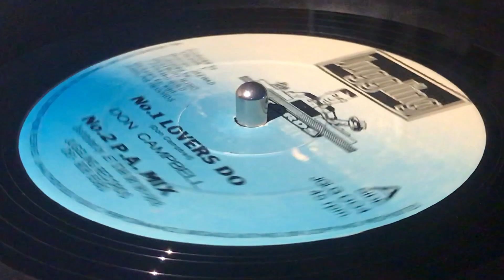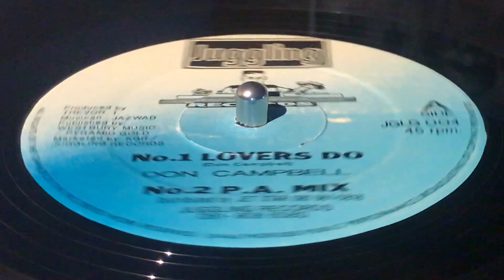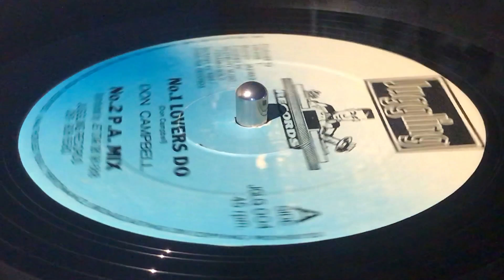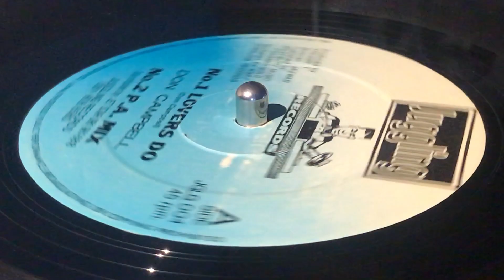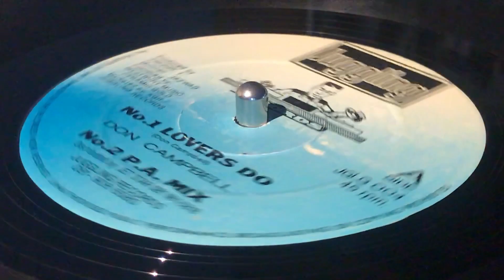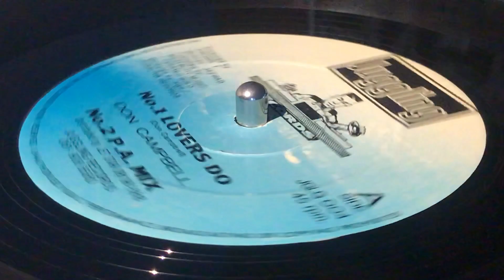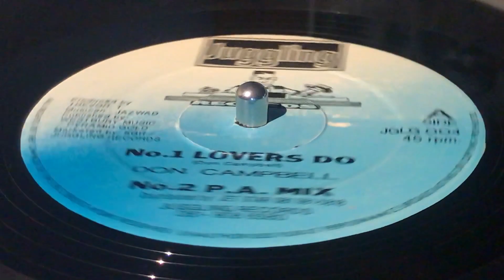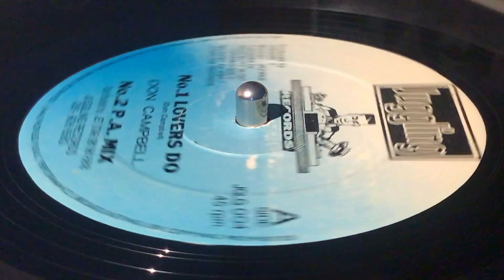DON CAMPBELL ~ Lovers Do + P.A. Mix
Prod : Trevor "Juggling" T. ~ JUGGLING RECORDS ~ Music : Jazwad ~ Publ : Westbury Music, Juggling Music ~ Mkd : Juggling Records, K.G.R. ~ Dist : Jetstar ~ 12'' ~ 45rpm ~ 1990 ~ UK ~ Heptones Gonna Fight Riddim ~